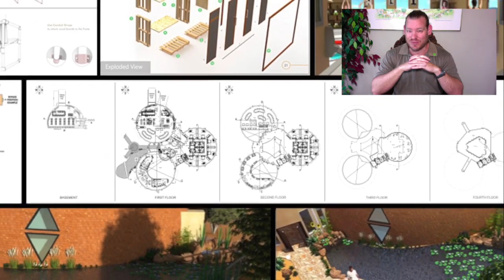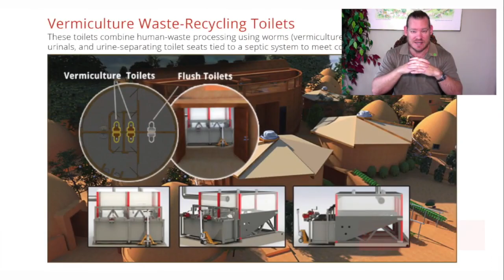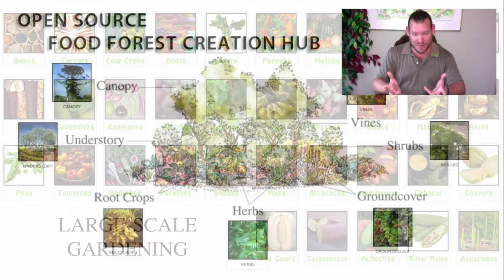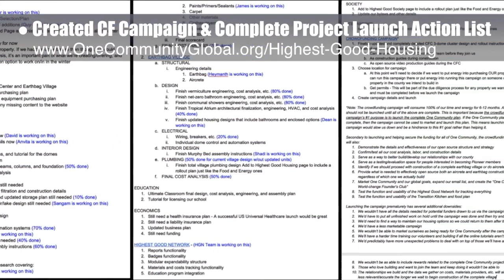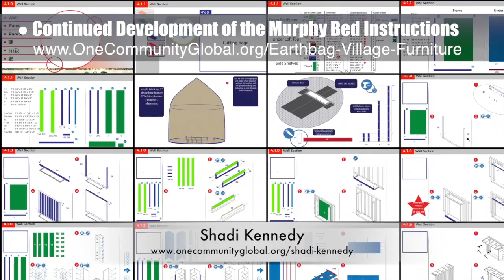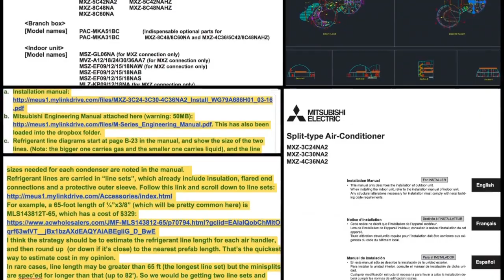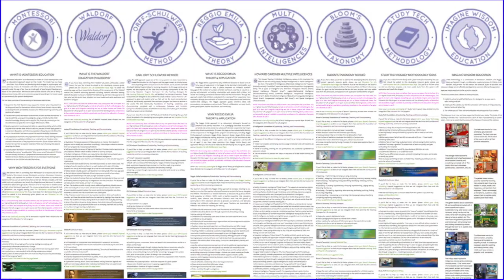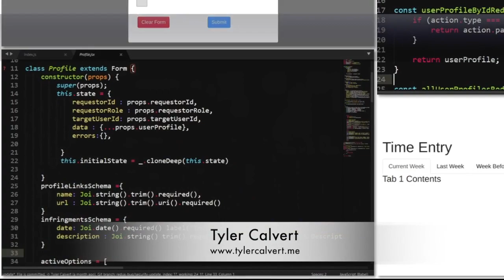Sustainable Economics - One Community Weekly Progress Update #305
Sustainable Economics | Highest Good Communities | Open Source Cooperation | Community Building | Global Ecology | Environmental Healing | Creating A World that Works for Everyone | One Community | Weekly Progress Update #305

“Sustainable economics combine all the open source and sustainable components of One Community. We do this as the foundation for reducing or eliminating the most burdensome expenses in people’s lives. We add to that social architecture, fulfilled living, and global stewardship practices to provide a way of living that we feel most people will consider to be better than how they are living now. This is the January 27th, 2019 edition (#305) of our weekly progress update detailing our team’s development and accomplishments."

SUSTAINABLE ECONOMICS ECOLOGY INTRO: @:35
SUSTAINABLE ECONOMICS SUMMARY: @13:27

Artist: VUKE